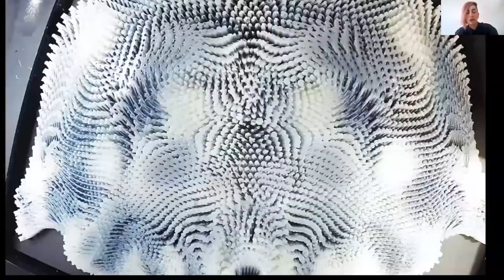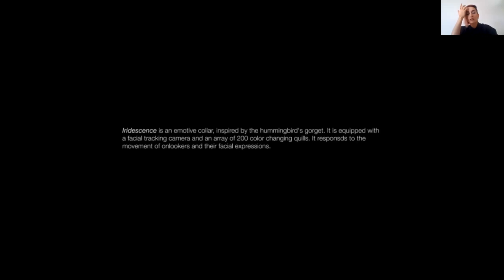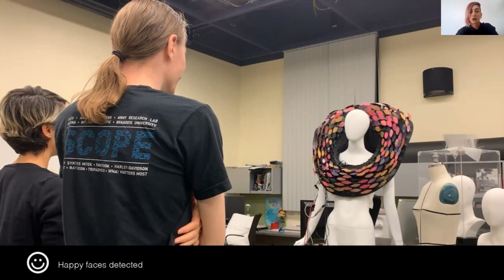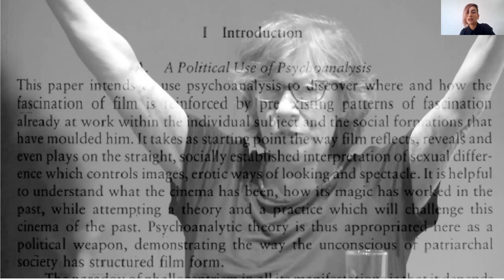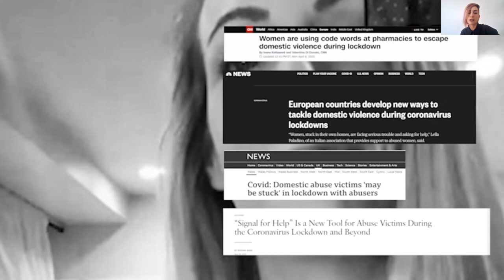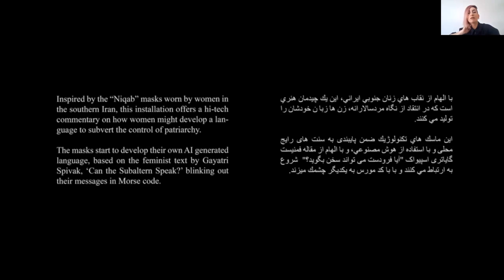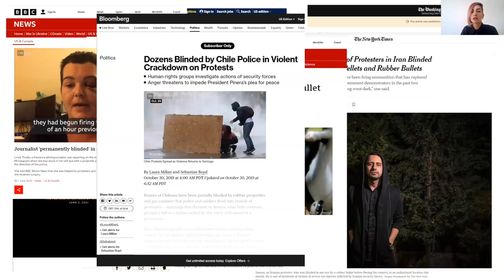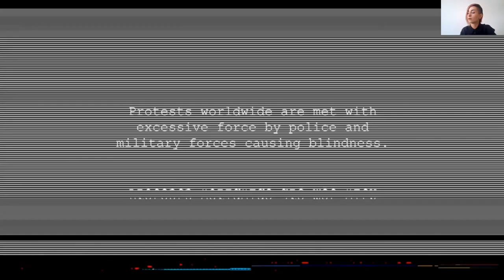The Sara Little Turnbull Visiting Designer Speaker Series, Behnaz Farahi, October 13, 2023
Behnaz Farahi (Award-winning Designer and Critical Maker; Assistant Professor California State University) — Reversing the Gaze